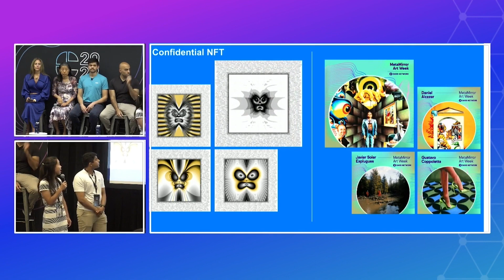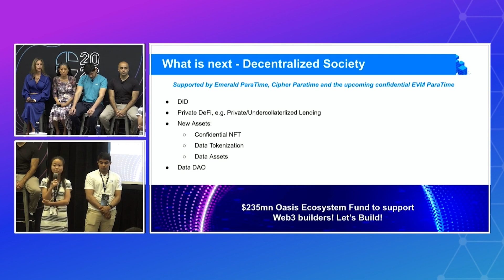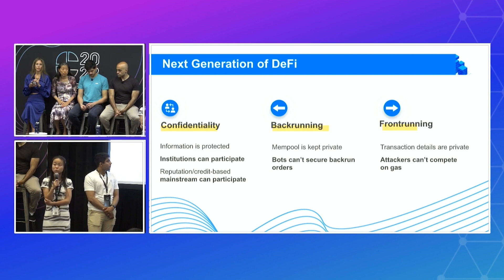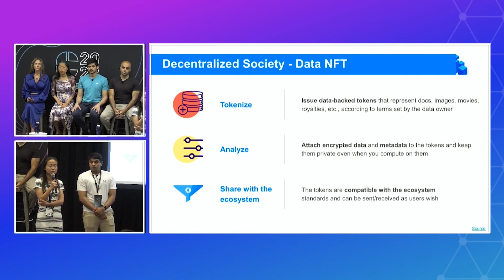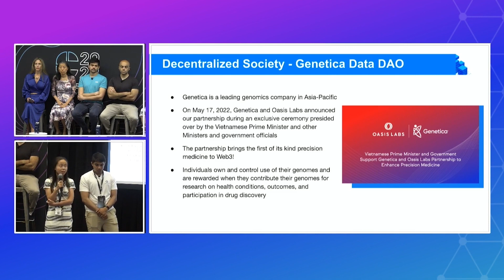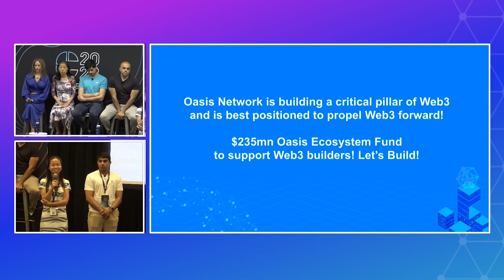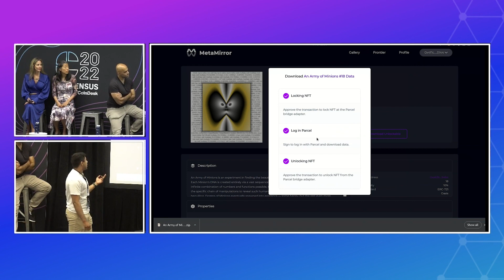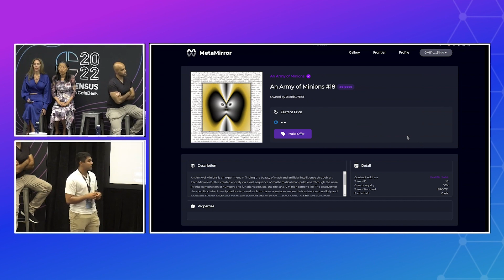What Are Confidential NFTs? | Consensus 2022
What are confidential NFTs? Linda Lu, Head of Ecosystem at Oasis Protocol Foundation, gives an overview of this exciting new tech at Consensus 2022.